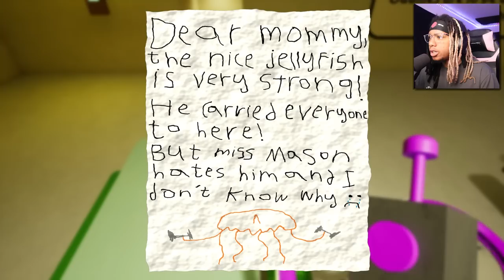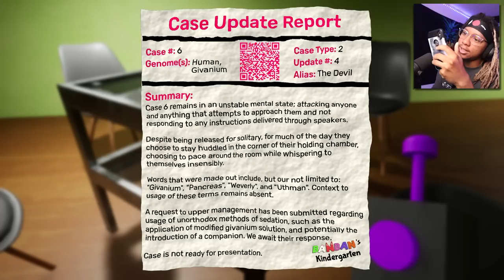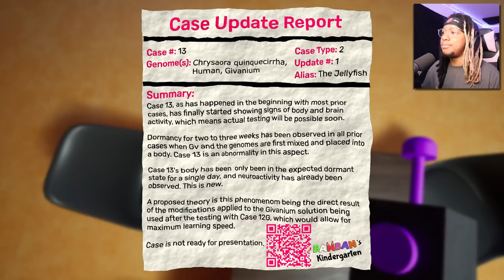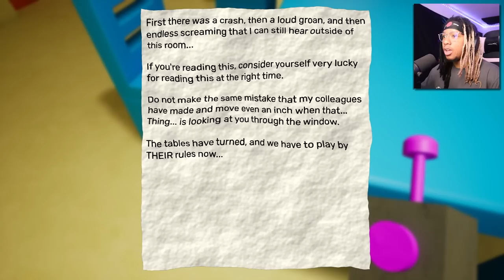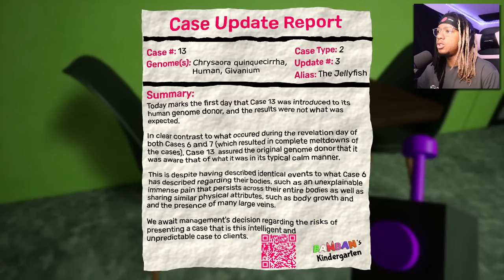JELLY FISH ISNT WHAT I EXPECTED IN GARTEN OF BANBAN 3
Garten of Ban Ban 3 full Game ending